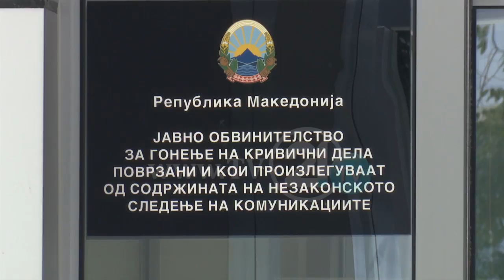JANEVA PARALAJMËRON HETIME TË REJA, VMRO: ANGAZHONI SI EKSPERTË ISH-FUNKSIONARË TË LSDM-së?